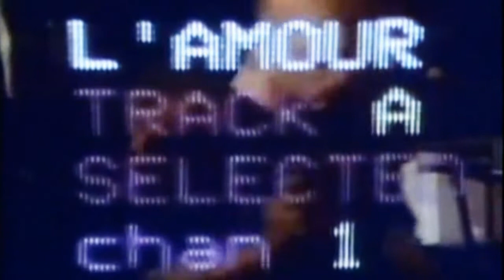Erasure - Oh L'amour (August Mix 2003)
"Oh L'amour" is a song by English synthpop duo Erasure, released in April 1986 as their third single. In 1986, "Oh L'amour" climbed to number 85 on the UK Singles Chart and became Erasure's first big hit in South Africa (number two), in Germany (number 16), in Australia (number 13) and their only one in France (number 14).
In 2003, the song was remixed and released as a single again to promote the greatest hits package Hits! The Very Best of Erasure. In its remixed form, the song became a UK Top 20 hit, peaking at number 13 in autumn 2003.